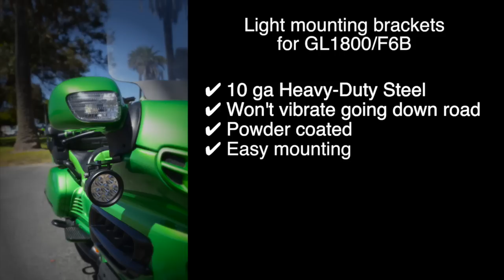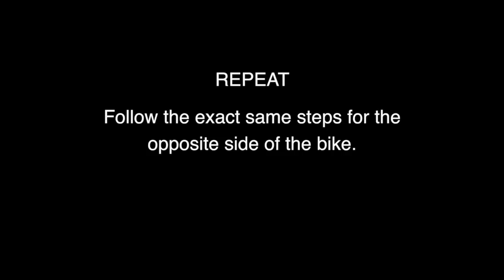Installing SoCalMotoGear Light Bracket for GL1800/F6B